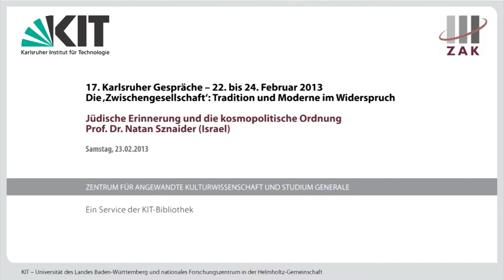Jüdische Erinnerung und die kosmopolitische Ordnung (Prof. Dr. Natan Sznaider)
Der Vortrag vom Soziologen Prof. Dr. Natan Sznaider, Tel Aviv  fand statt anlässlich der 17. Karlsruher Gespräche "Die 'Zwischengesellschaft': Tradition und Moderne im Widerspruch" des ZAK| Zentrum für Angewandte Kulturwissenschaft und Studium Generale am 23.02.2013.